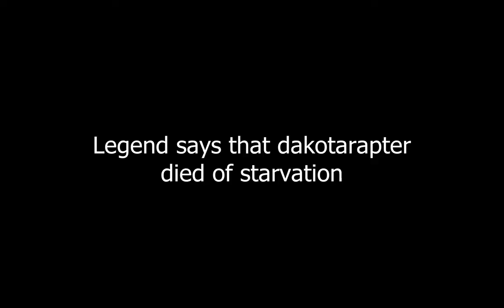Saurian - hunting as a Dakota raptor